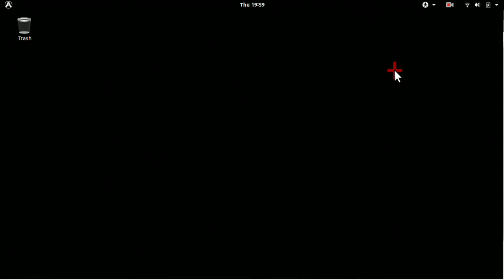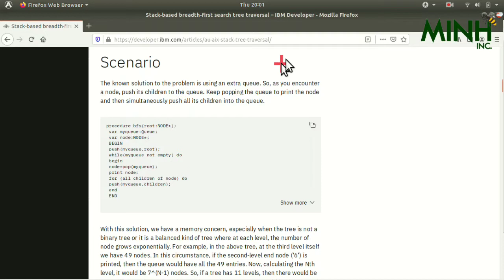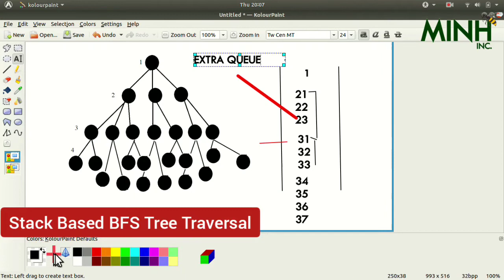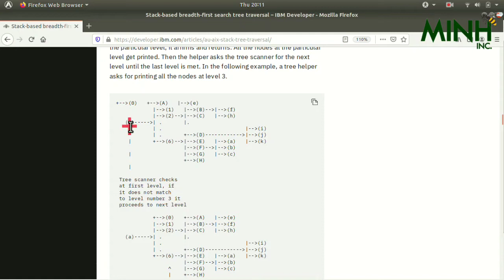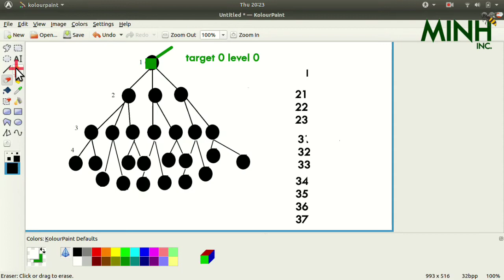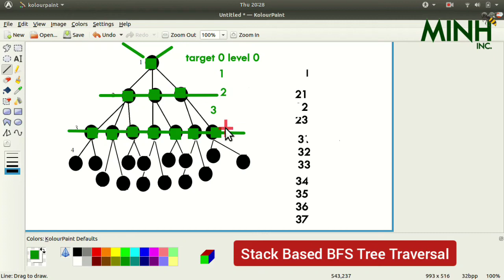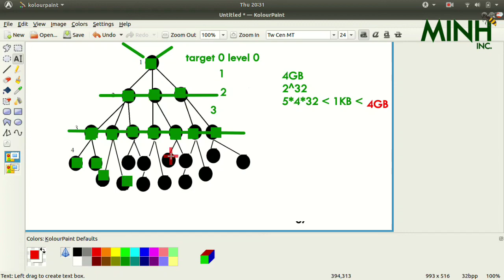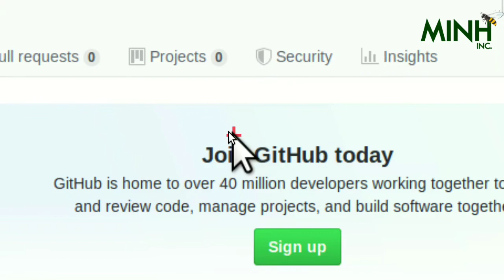Stack Based Breadth First Search BFS Tree Traversal | minhinc.42web.io | Nov 28 2019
Stack Based BFS Tree Traversal Algorithm. No extra queue. High Speed and almost zero stack space. It is available at

SBI Acc - 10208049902   IFSC - SBIN0006866 MICR - 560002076